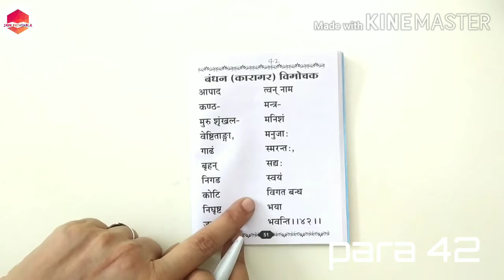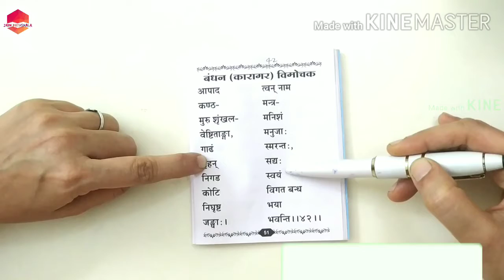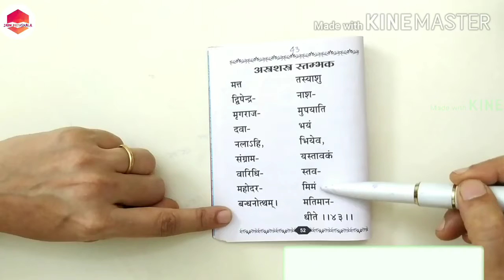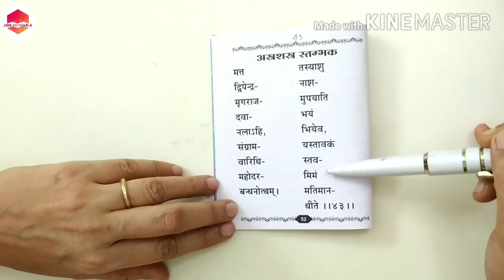Easy learning of Bhaktamar stotra | para 42 and 43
Hello friends
Welcome to Jain Pathshala
In this verse, Acharya Manatung says, O Lord, in your name remembrance breaks the shackles , the man becomes healthy and safe. For it is nothing like a miracle